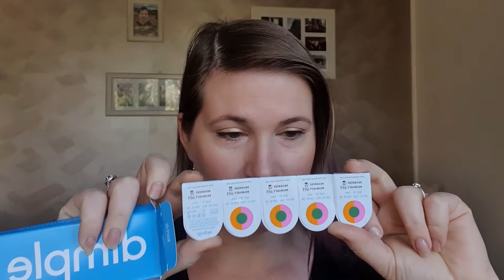Dimple Contacts First Impression and Wear Test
I tried Dimple Contacts, a subscription based Contact service. When something went awry, a first impression turned into a week long review.

If you'd like to see more contact lense reviews, please comment and let me know. Cheers!

Hi, I'm Nae, a Personal Style Consultant from Melbourne, Australia.
You are most welcome to send me a style question video over on my facebook @synthstyle

My  motto is ''Put-together, not perfect'' and that's what I bring to my clients. Easy, simple style that speaks about who you are. Makeup is my hobby, so I make beauty videos for fun and to share what I'm learning and doing along the way, as well as Style Tips like these and Q&A videos!

Filmed with Samsung Galaxy 10+ and Rode Lavalier

You can find me on most socials @synthstyle